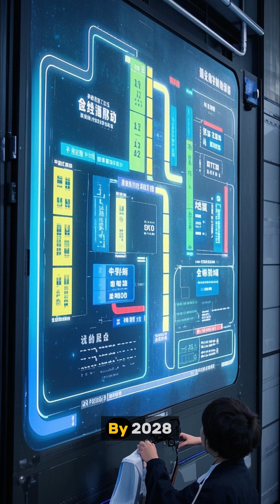​Shanghai Unveils China's First Heterogeneous Humanoid Robot Training Ground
Shanghai has unveiled China's first heterogeneous humanoid robot training center, aiming to revolutionize robotics across various sectors. The facility currently trains over 100 robot types, with plans to expand to 1,000 by 2027. Collaborations with local manufacturers aim to collect 10 million high-quality data entries by 2025, enhancing robots' capabilities in manufacturing, service, medical, and agricultural applications. This initiative positions China at the forefront of humanoid robotics innovation.